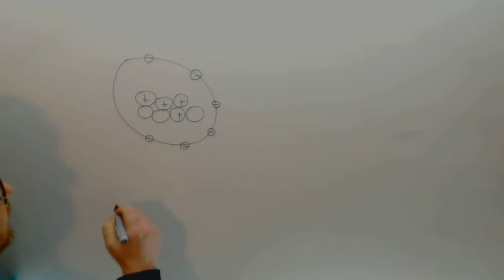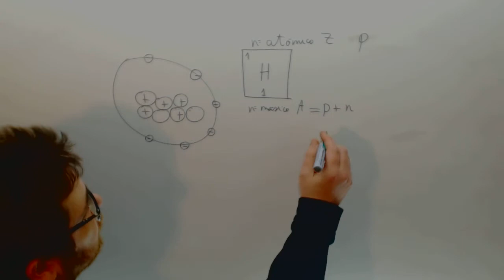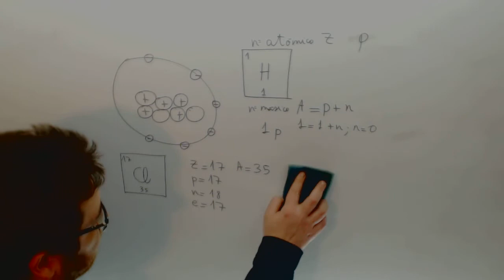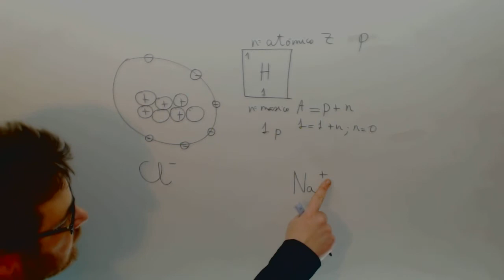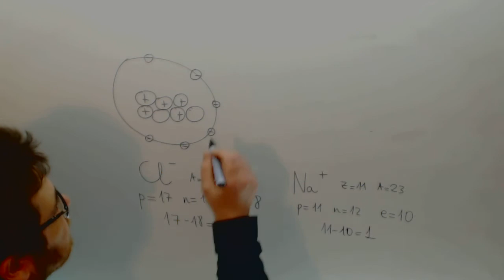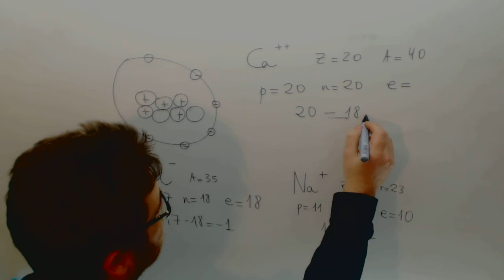Numero atomico Quimica Academia Usero Estepona